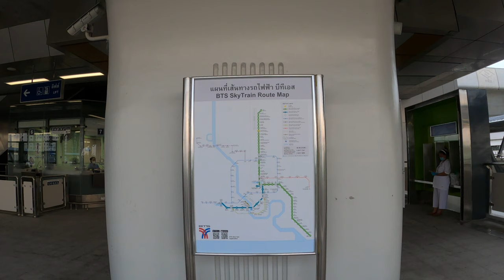Walking Tour:ชมความยาวสกายวอล์คสถานีวัดพระศรีฯฝั่งทิศใต้ / Skywalk Wat Phra si mahathat BTS station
EP78 วันนี้เราจะพาเดินชมความยาวของสกายวอล์คสถานีวัดพระศรีมหาธาตุ เดินตั้งแต่ป้ายรถเมล์ตรงข้าม ราบ11 จนถึงบริเวณชั้นจำหน่ายบัตรโดยสาร ว่ามีความยาวมากขนาดไหน และวิวมุมสูงวัดพระศรีมหาธาตุและถนนพหลโยธินจะสวยมากขนาดไหน ไปชมกันครับ
Today I start my walking tour at bus stop and walk to ticket office at Wat Phra si mahathat BTS station. Let's see how skywalk long. Wat Phra si mahathat BTS station is a new last stop of the green line that was opened last month and this station will connect to the monorail pink line in next few year.